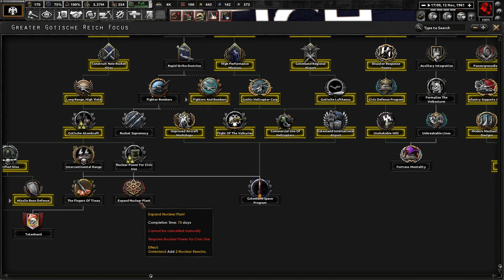We Are The Masters Of Europe and Asia! (FINALE) Hoi4 - Thousand Week Reich, Gotenland/Heydrich #3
Gotenland is the perfect colony of German Lebensraum. It has been almost 100% fully Germanized and is our crown jewel in how we will administer the rest of Eastern Europe. Heydrich will pacify all of the East and demand all those untermensch to kneel before him!